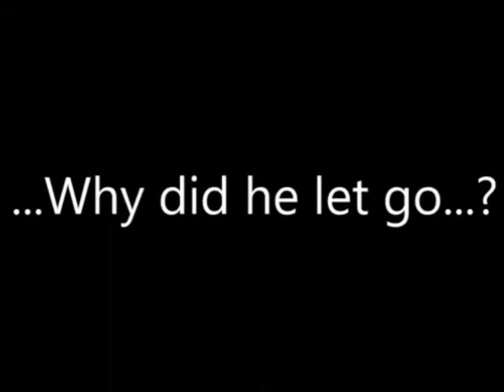Tak and the Power of Juju Part 9: Rockin’ Out in the Sun Temple!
Join EFC in another entry in their “License Marathon,” starring an evil curse of turning people into sheep, animal mechanics, magic and glitches... so many glitches.

It’s Tak and the Power of Juju!